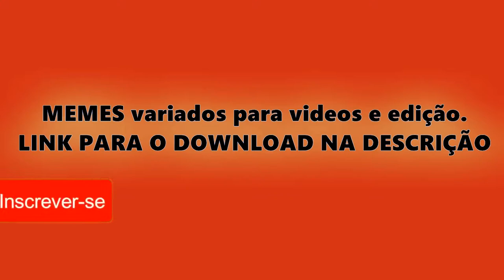Memes para edição de videos LINK NA DESCRIÇÂO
joinha.

Instagran: belgueson_de_quadro